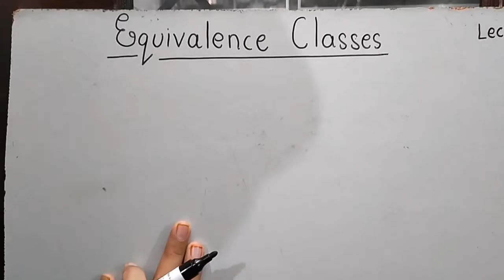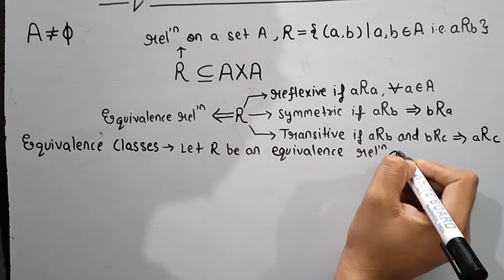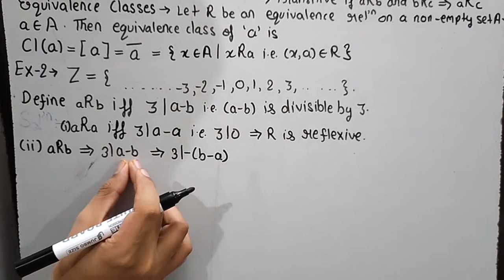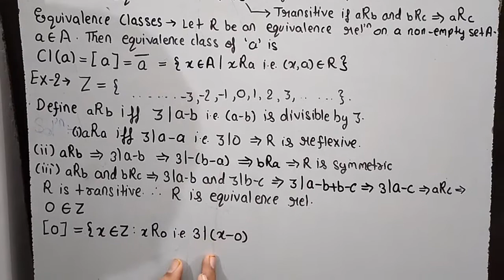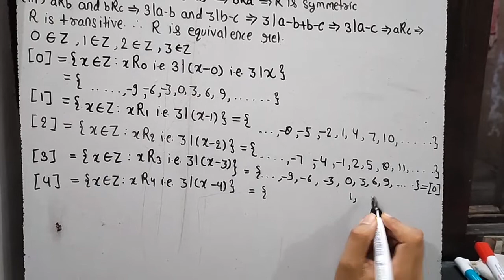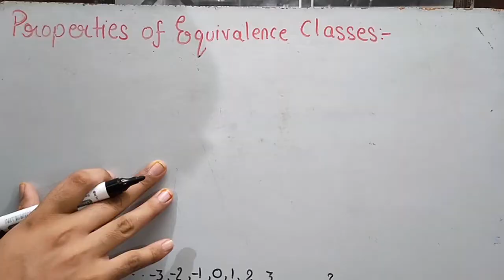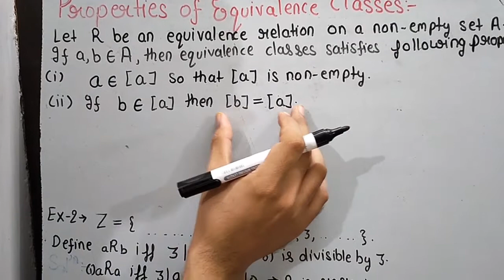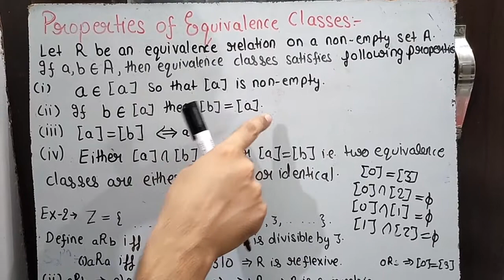Group Theory| Lecture 22| Equivalence Classes| Properties of equivalence classes| Theta Classes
This lecture is a continuation of equivalence classes topic which we discussed in previous lecture. So first we will take quick overview of relation, types of relation, equivalence relation and equivalence classes. After that we will take an example in order to make equivalence classes more clear and with the help of this example we will learn basic properties of equivalence classes.
If any student finds any difficulty in understanding or any part of this lecture is not clear then do write it in comment section.
Keep connected with Theta Classes to study various topics of higher mathematics.